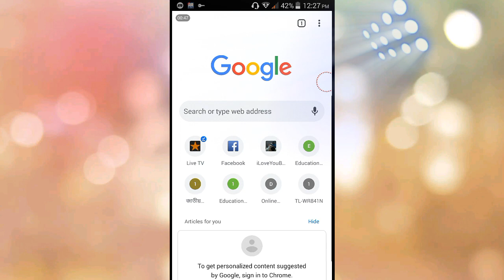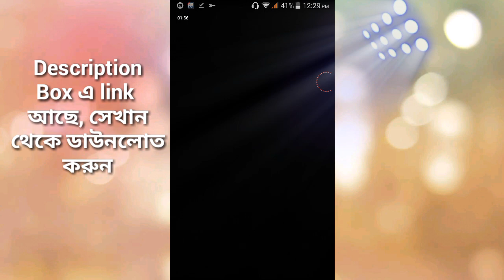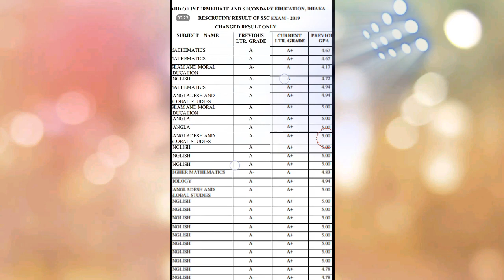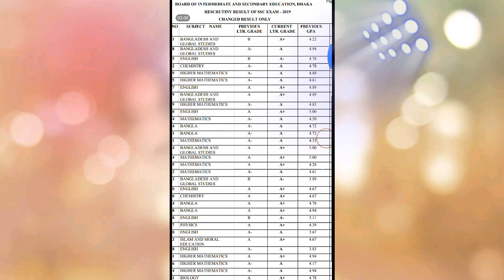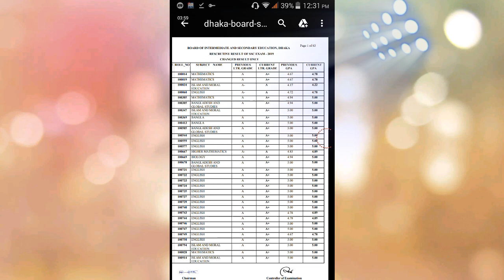SSC Result Board Challenge 2019 Published | PubLished SSC ReScrutiny Result 2019